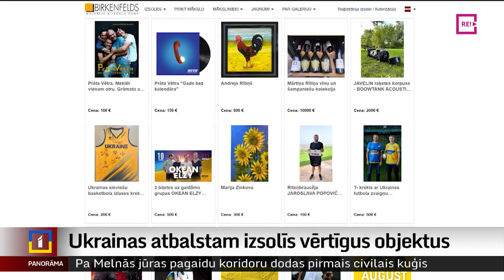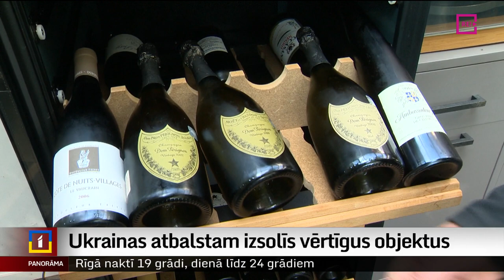Ukrainas atbalstam izsolīs vērtīgus objektus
Ukrainas neatkarības dienu 24. augustā Rīgā šogad nolēmām atzīmēt nedaudz citādāk, stāsta Ukrainas vēstnieks Latvijā. Vēstniecība un organizācija “Agendum”, kas plašāk pazīstama kā “Tviterkonvojs”, rīkos īpašu izsoli ar ziedojumiem no Latvijas un Ukrainas slavenībām. Tajā gūtos ienākumus novirzīs Ukrainas atbalstam. Plašāk – Kriša Kaira sižetā.